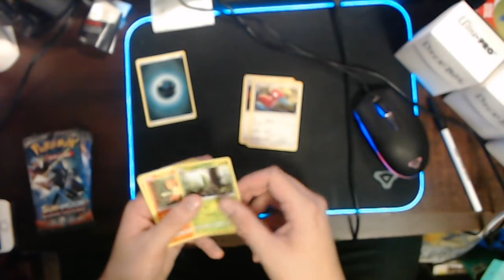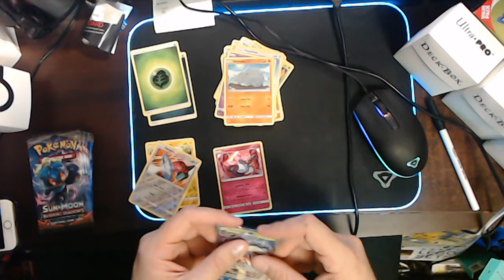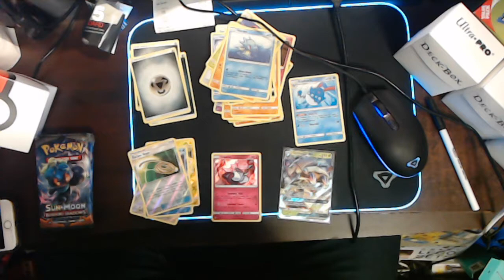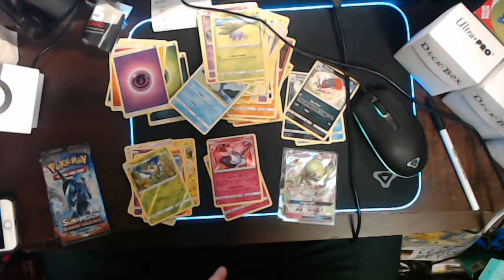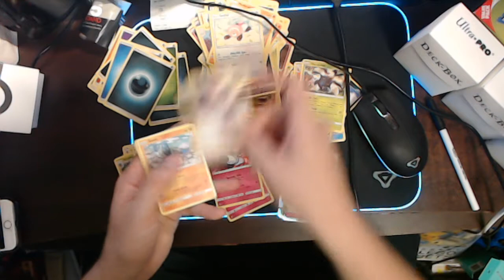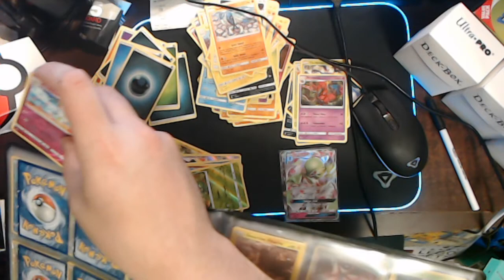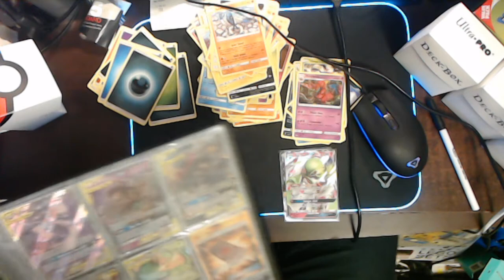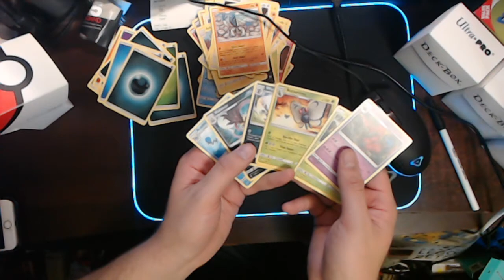Opening 10 MORE Pokemon Burning Shadows Boosters on a Hunt for Rares!